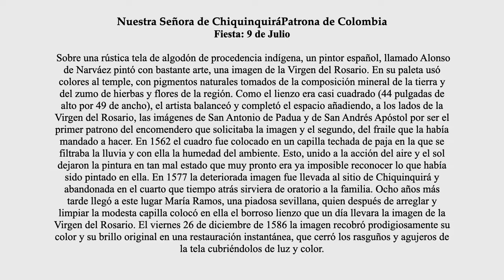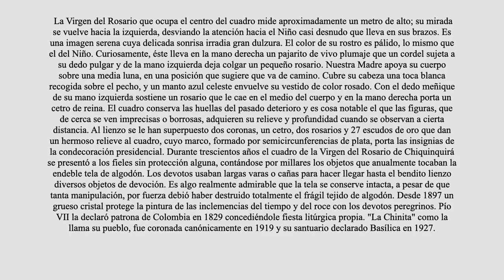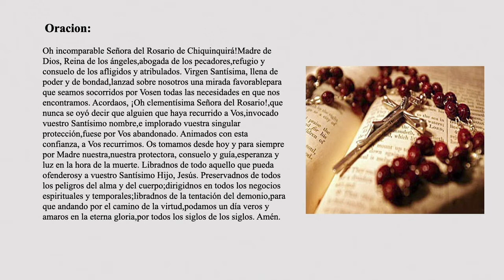Advocacion de Nuestra Señora de Chiquinquira 2020